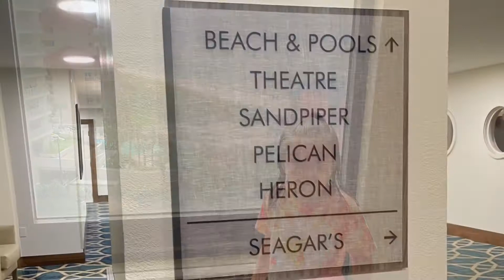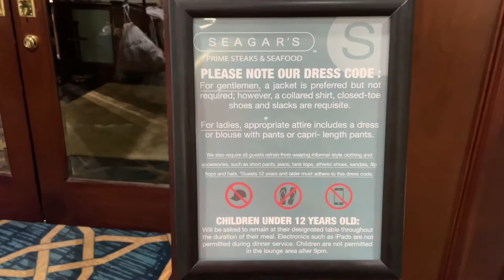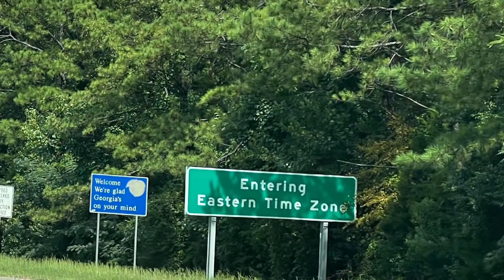Day 7: Checking out of Hilton Sandestin Resort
We spent a week at the Hilton Sandestin Beach Golf Resort & Spa in the family junior suite and it was nice and clean. Definitely recommend staying here on your next visit to Miramar Beach & Destin. Resort guests even have their own private beach area that is not available to the public. Rent an umbrella and chairs to relax and enjoy the beautiful view of the emerald water :)